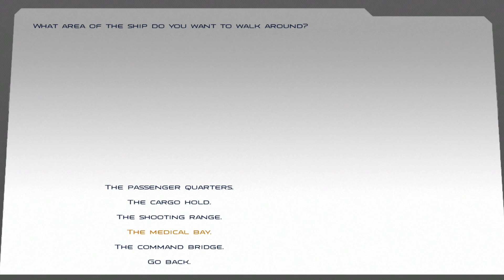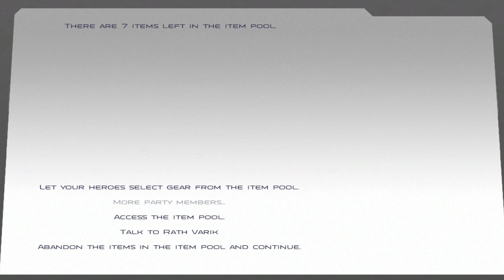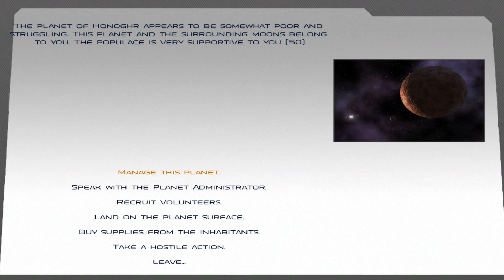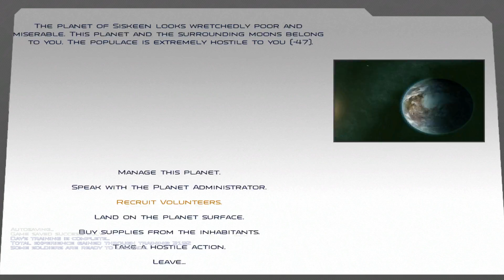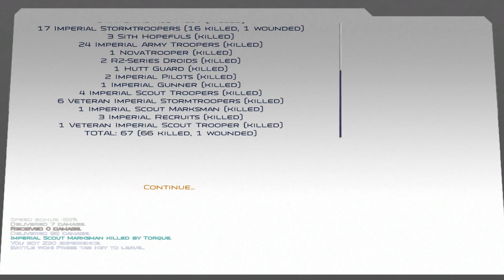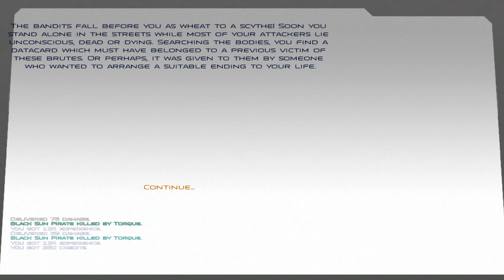Clones and Droids Work Together! - Star Wars: Conquest Mod 30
In the 30th episode of the mount and blade warband star wars conquest mod lets play, Daley changes the factions culture into battle droids and therefore the remaining clone troopers and new battle droids must fight together in battle!

Thank you to my Patrons:
- German Murrilo
-Charlie Oxley
-Mulder